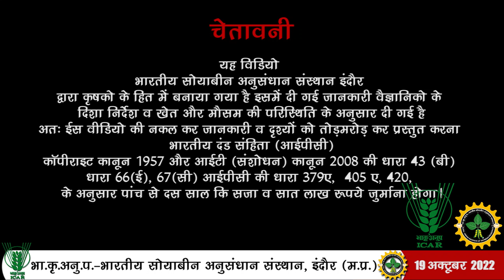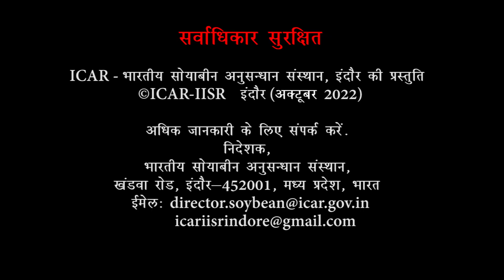सोया कृषकों के लिए संदेश - डॉ के आर कौण्डल|| IISR INDORE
Hello Farmers,